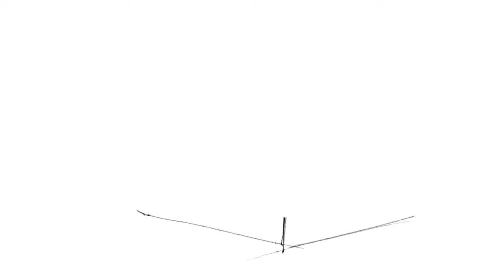О дизайне с Нурланом Турехановым №2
"О дизайне с Нурланом Турехановым" -  цикл качественно новых программ, суть которых проста: Нурлан беседует с гостями о дизайне. Но не просто о модных веяниях в сферах одежды или интерьера, его задача - узнать о роли дизайна в жизни гостя, о влиянии его на вкусы и предпочтения приглашенной персоны.

Сегодня вашему вниманию представленна беседа с Гулей Дияровой - архитектором, дизайнером и просто очаровательной женщиной.